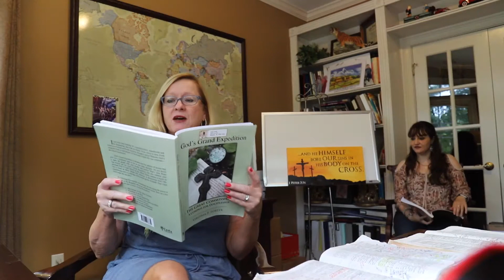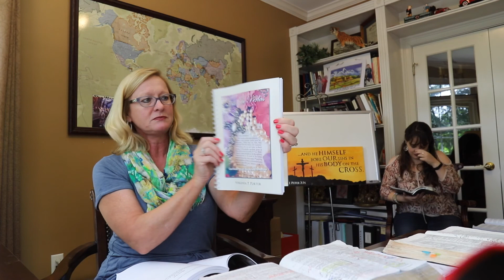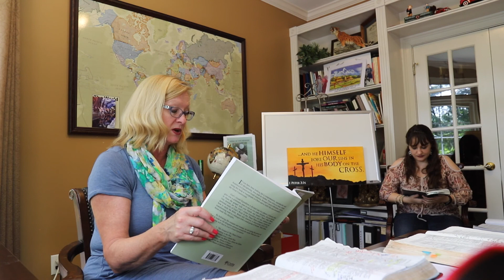How to Use the Book, Phase 1